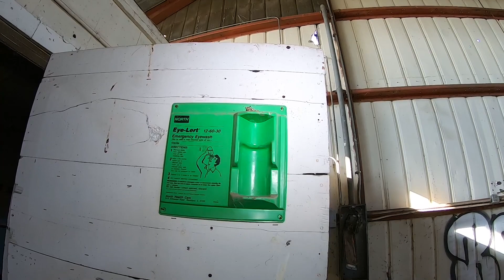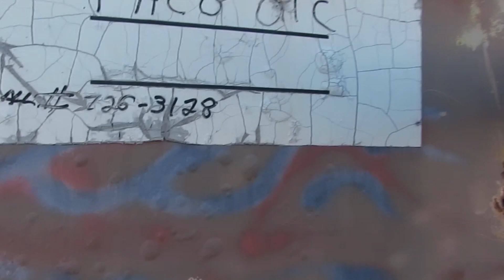Abandoned WWII Marine Air Force Base (Part 3)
Established during the World War II era, this abandoned Marine base operated for nearly 80 years. Designed by a renowned company , this expansive 1,300-acre land air station/base was home to over 1,000 officers and 6,000+ enlisted personnel. It served as the site for many well-known Marine Fighter Attack Squadrons and was recognized as a Master Jet Base on the Pacific side. However, over time, this base was decommissioned for reasons unknown. Join us as we explore some of these historical buildings, keeping an eye out for any signs of the supernatural.

We extend our gratitude to all who have taken the time to watch our videos! Your support means the world to us.
Wishing you safety and blessings always!

Find us on our additional social media platforms!

Carlos V.

The Calling
Spirtual Conflict